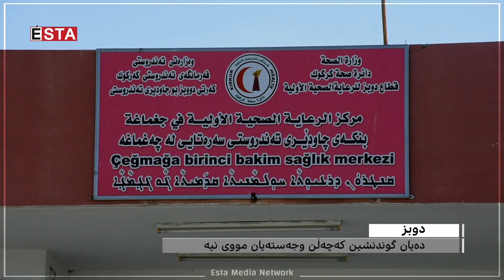چیرۆکی ئەو گوندەی گەورە و بچوکیان سەریان کەچەڵە.